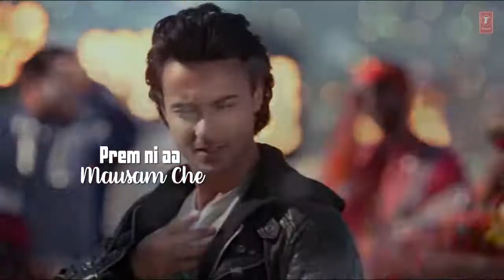Chogada With Lyrics - Loveyatri - Aayush Sharma - Warina Hussain -Darshan Raval, Lijo-DJ Chetas.we.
Chogada With Lyrics  - Loveyatri - Aayush Sharma - Warina Hussain -Darshan Raval, Lijo-DJ Chetas.webm